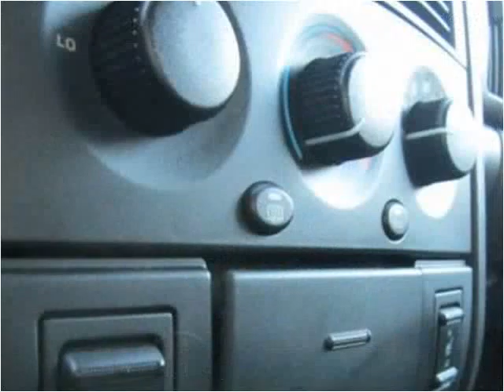2001 Jeep Grand Cherokee Used Cars Costa Mesa CA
This 2001 Jeep Grand Cherokee is available from Premium Finance.